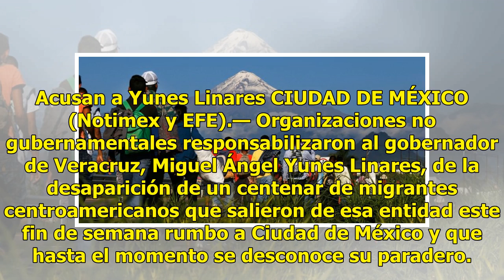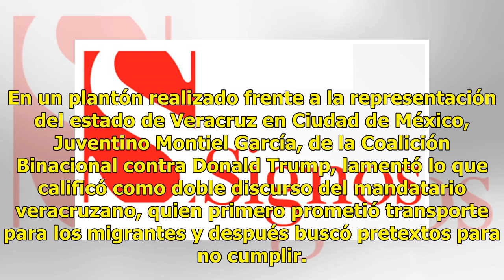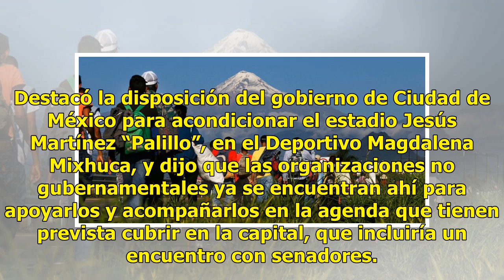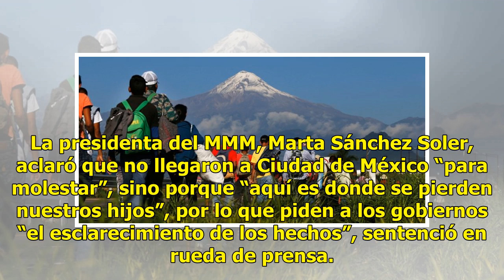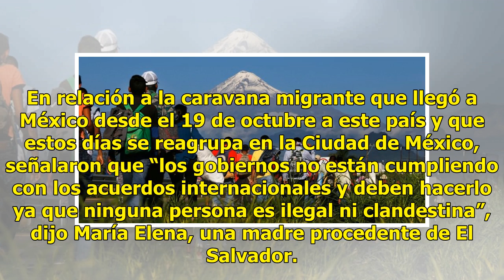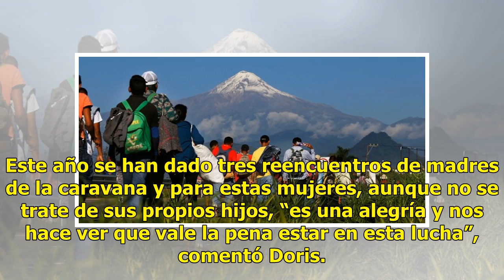Activistas alzaron la voz por cientos de desaparecidos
Acusan a Yunes Linares CIUDAD DE MÉXICO (Notimex y EFE).— Organizaciones no gubernamentales responsabilizaron al gobernador de Veracruz, Miguel Ángel Yunes Linares, de la desaparición de un centenar de migrantes centroamericanos que salieron de esa entidad este fin de semana rumbo a Ciudad de México...